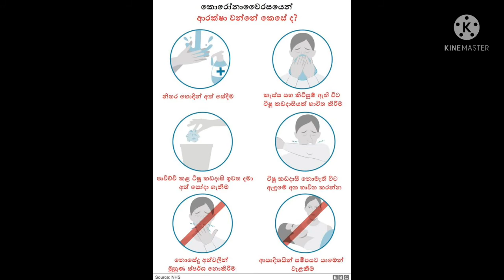covid-19 ආරක්ෂා වෙමු (sinhala )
covid-19 ආරක්ෂා වෙමු